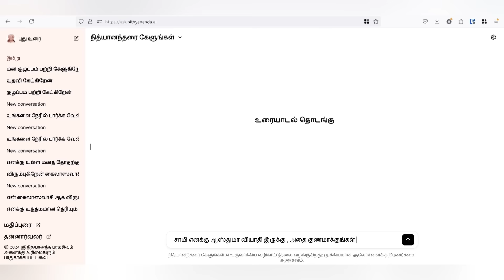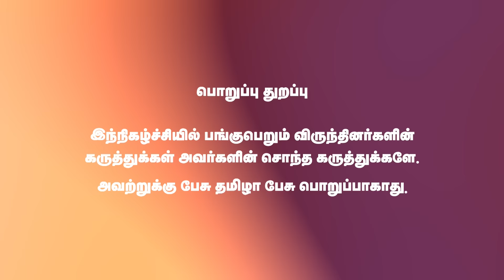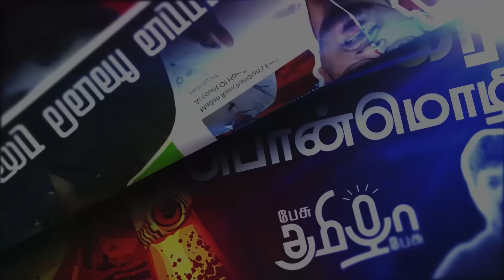தமிழகத்தில் பிராமணர்கள் தான் ஒடுக்கப்பட்ட சமூகம் | திராவிடத்தை தோலுரித்த Actor Ravi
In this interview, actor Ravi talks about the challenges faced by the Brahmin community in Tamil Nadu, including caste hatred and the impact of reservation policies. He shares how the community has worked hard to overcome these struggles through self-improvement and unity. Watch to understand how the Brahmin community has developed and moved forward despite difficulties.

திமுகவின் Xerox Copy Vijay | விஜய் முதல்ல தமிழனே கிடையாது! Actor Ravi பரபரப்பு | Vijay Politics

Account Name: Makkal Foundation
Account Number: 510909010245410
Branch : Chennai Velachery
Bank: City Union Bank
IFSC code: CIUB0000262
Account Type: Current